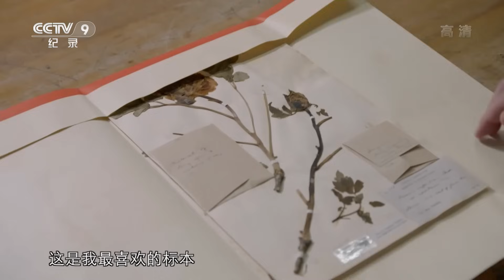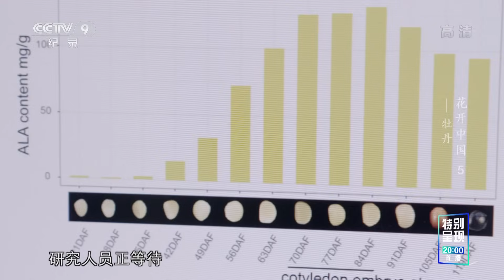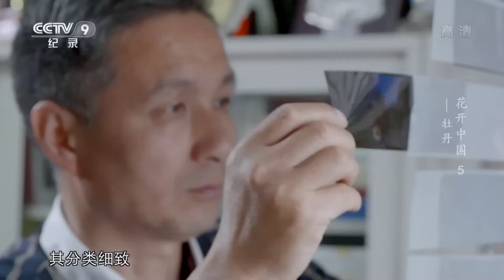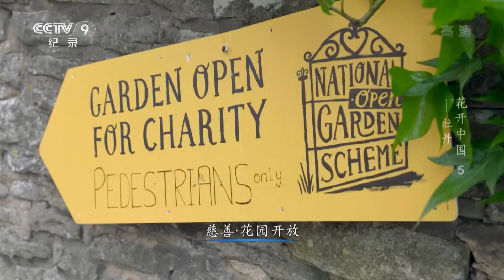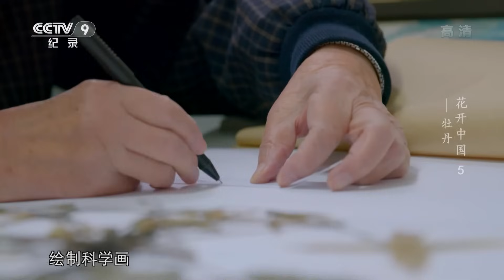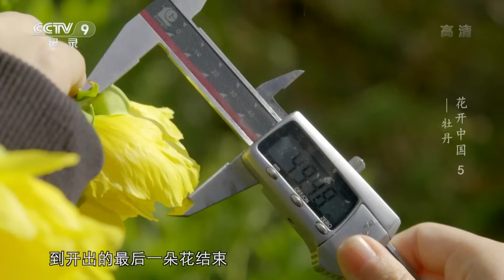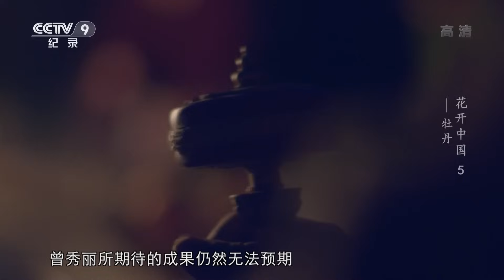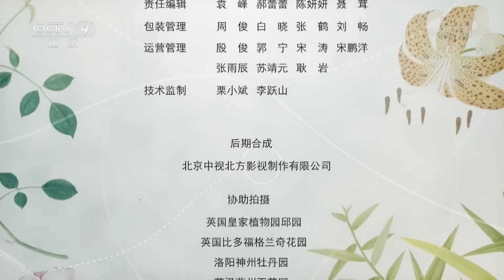《花开中国》第五集 牡丹 | CCTV纪录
中国首部自然园艺类纪录片《花开中国》选择了五种中国人耳熟能详的花卉：茶花、杜鹃、月季、菊花和牡丹，讲述了它们从山野到园林，从中国到世界的故事。